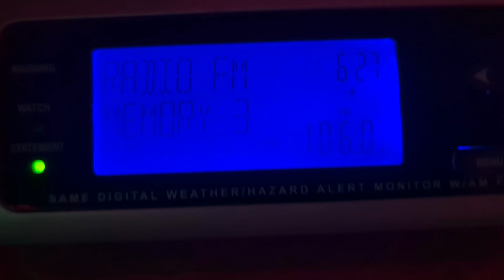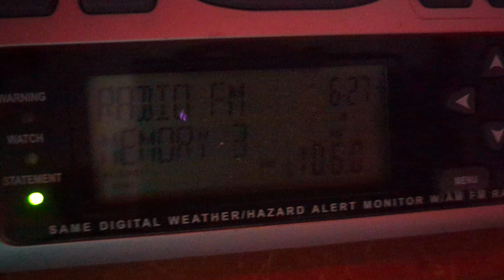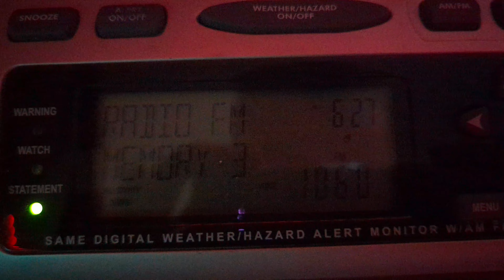EAS#411 Severe Thunderstorm Warning 107.0 KGMO